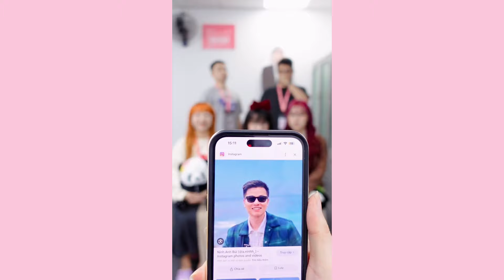Thử thách đoán ĐÂY LÀ AI? - Moji Special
Moji đặc biệt, đặc biệt thơm ngon